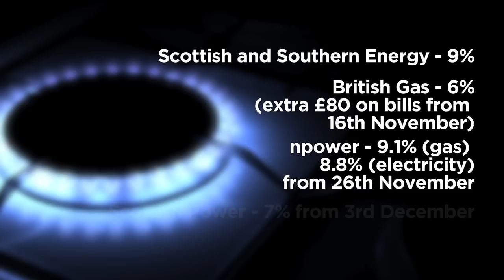What can you do about rising energy bills?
Rebecca Rutt looks at why energy prices are being ramped up this winter, and what you should do to combat them.